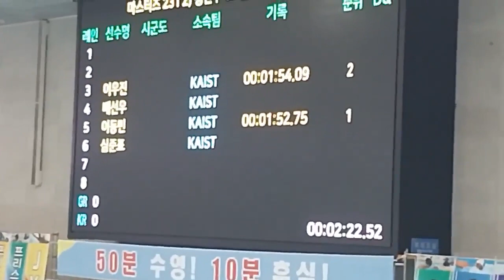[2023 대구마스터즈] 심준표 배영 100m